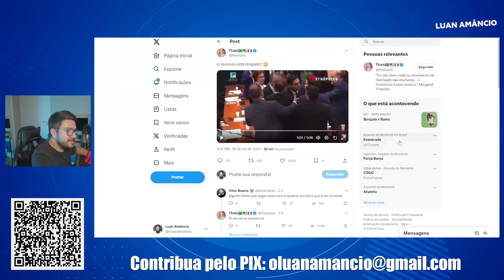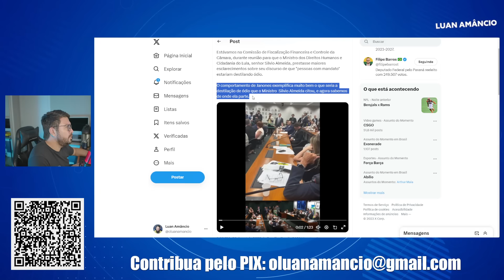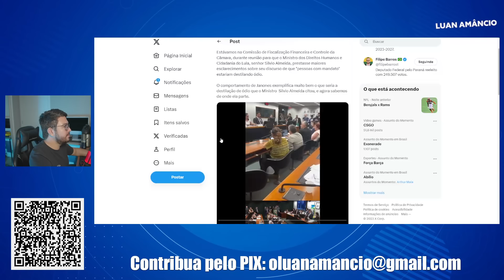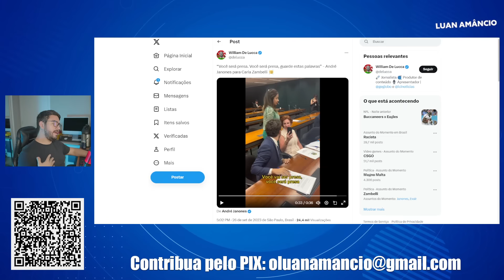O pau quebrou! Esquerda é destroçada na CPMI com Augusto Heleno: Janones quase leva um coro